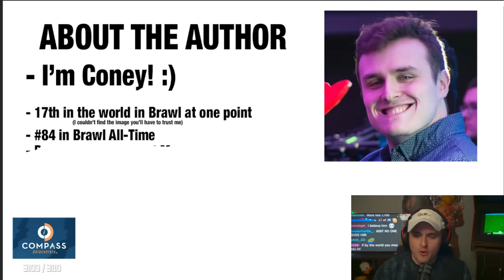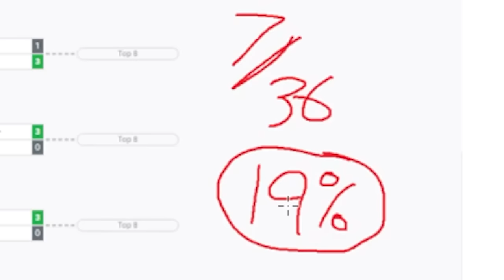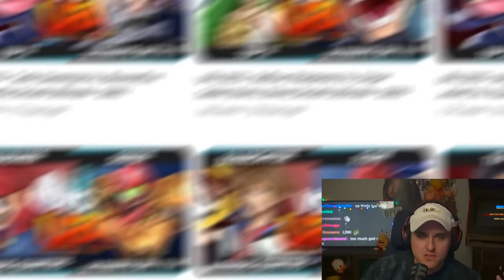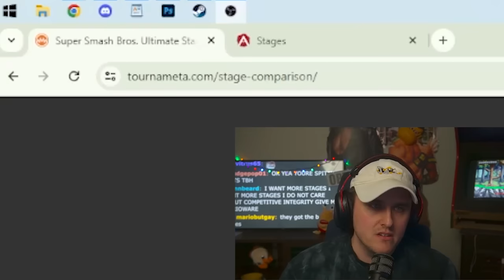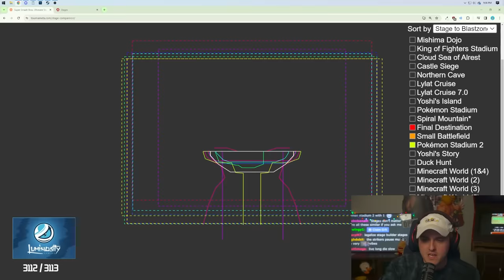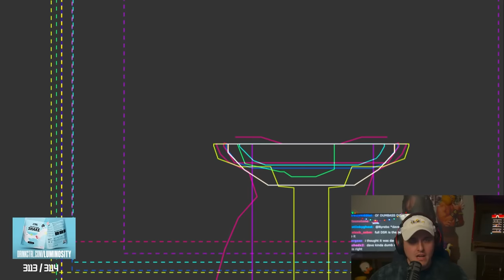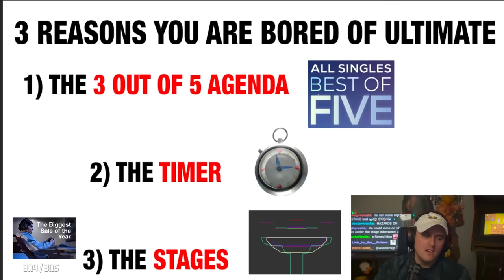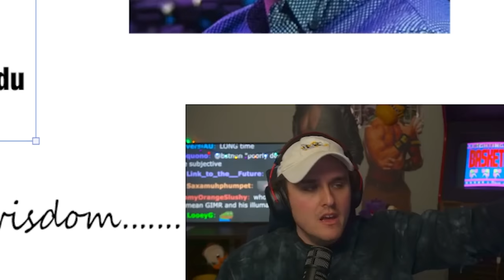Why Smash Ultimate Sucks in 2023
Coney explains why the common viewer is sick and tired of watching Super Smash Bros. Ultimate tournaments in current year and surprisingly, it is NOT because of the characters in the game.